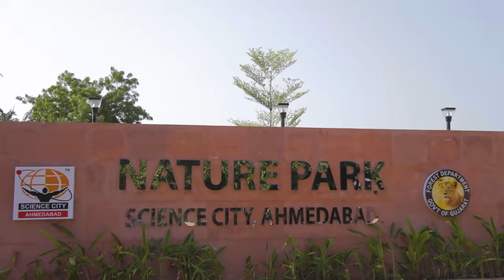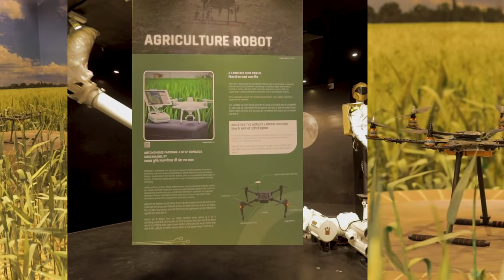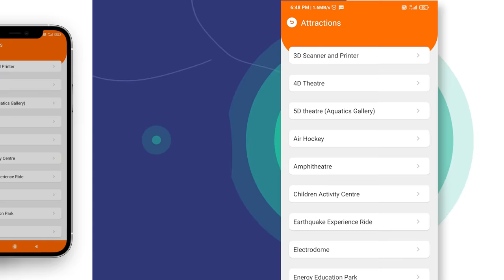Gujarat Science City: A hub for encouraging innovation... Know all about it here!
Prime Minister Narendra Modi inaugurated and dedicated to the nation several key projects of the Railways in Gujarat through video conference. He also inaugurated the Aquatics and Robotics Gallery, and Nature Park in Gujarat Science City during the event.